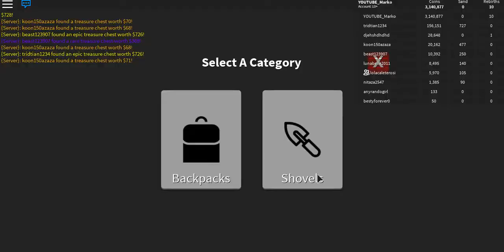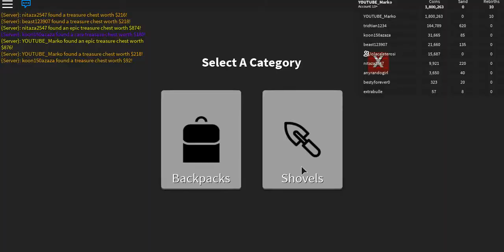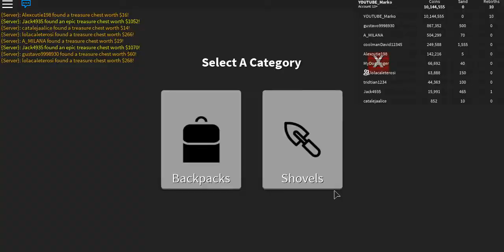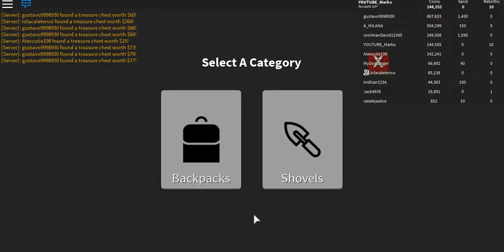ROBLOX FREE GAME Treasure Hunt Simulator Part 41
ROBLOX FREE GAME Treasure Hunt Simulator

then register and download client